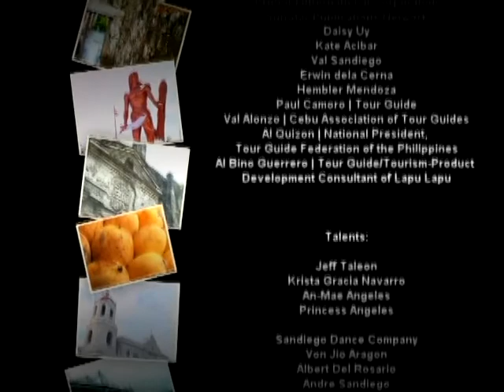DOT INTRO Version 2 with ending credits)